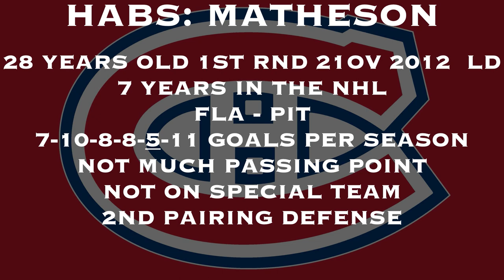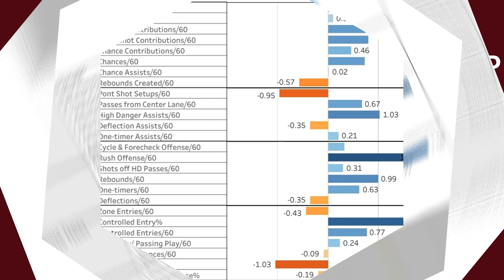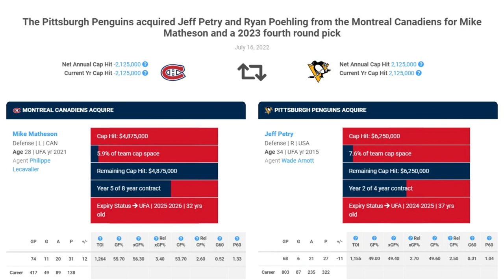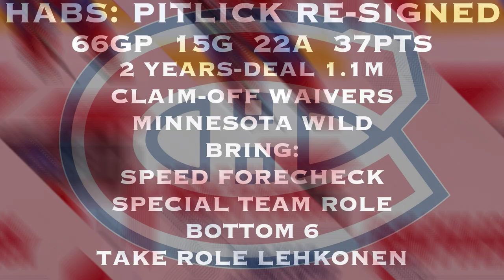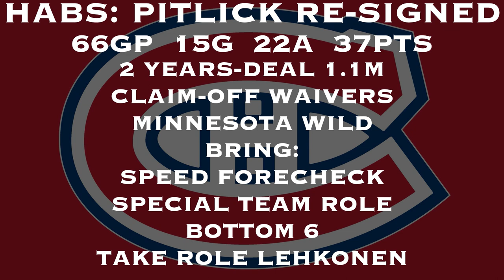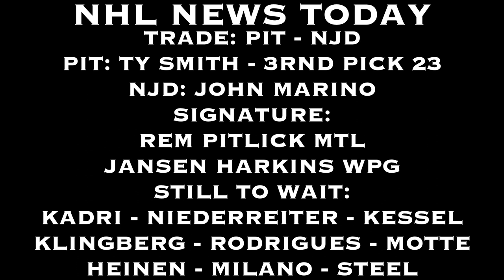MONTREAL CANADIENS TRADED JEFF PETRY TO THE PENGUINS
ANOTHER HABS DAILY NEWS VIDEO WITH THE HOCKEY COACH GURU COACH FRENCHY. TODAY, THE COACH TALKS ABOUT THE TRADE BETWEEN THE MONTREAL CANADIENS AND PITTSBURGH PENGUINS.

HERE IS THE TRADE: MONTREAL CANADIENS TRADED JEFF PETRY TO THE PENGUINS.

THEN, THE COACH COMMENTS ABOUT THE RE-SIGNED PLAYER REM PITLICK WITH THE HABS AND A SHORT CLIP OF FILIP MESAR AND NHL NEWS TODAY IN THE END.

WE THANKS OUR MEMBERS FOR THEIR SUPPORT:
KELLY
MICHEL CLOUTIER
JOSE DUARTE
DAVID HUNTE
DANY GRENIER
MATTHEW SLATER
NHL 22 GOAL HORNS
RUNWITHKINGS20
ALEXANDRE MEILLEUR
LUCIANO GRAZIANO
DANNY TABERNAK
NOONER
ROSS STUBBINGTON
STELLA K
STEVE G
SASCHA SCHRADER
ROGER DELANEY
DIXON AUTOMOBILE GROUP
KIMBERLY ENA
POKER MIND REDGY VLOG
JOSEPH LANHAM
ENORTAP
NHL HOCKEY NEWS REPORT
GATORS-ROCK TIM-T
ROODJERRY JEAN
SJOERD WYNSTOK
BLACK HAWKS 97
JOHN LOWERY
KELLY

Anaheim Ducks
Arizona Coyotes
Boston Bruins
Buffalo Sabres
Calgary Flames
Carolina Hurricanes
Chicago Blackhawks
Colorado Avalanche
Columbus Blue Jackets
Dallas Stars
Detroit Red Wings
Edmonton Oilers
Florida Panthers
Los Angeles Kings
Minnesota Wild
Montreal Canadiens
Nashville Predators
Ottawa Senators
Philadelphia Flyers
Pittsburgh Penguins
San Jose Sharks
Seattle Kraken
Vancouver Canucks
Vegas Golden Knights
Washington Capitals
Winnipeg Jets

00:00 Introduction
00:37 EPISODE #70 ON THE MENU
01:05 JEFF PETRY TRADED REACTIONS
03:22 WHO IS MIKE MATHESON
04:53 RYAN POEHLING STATS
07:05 MY TAKING PETRY TRADED
08:41 REM PITLICK RE-SIGNED
09:33 KENT HUGHES TEAM
10:18 FILIP MESAR CLIP
11:53 NHL NEWS TODAY